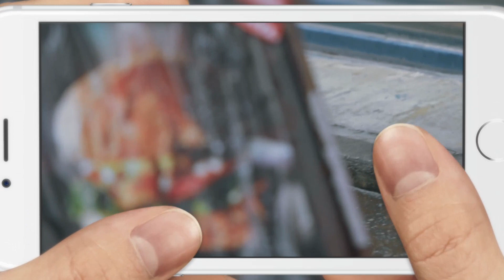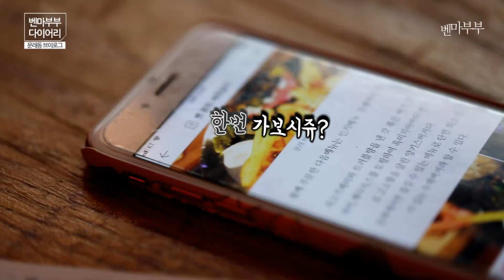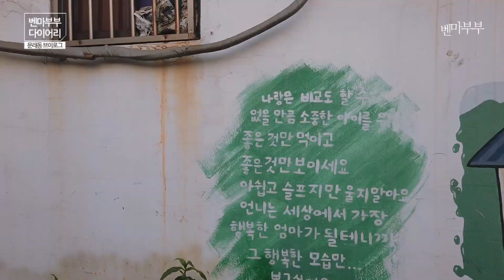문래동 맛집 양키스버거 데이트 브이로그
안녕하세요. 벤문&마이킴 벤마부부입니다.
지난 주말 태교겸 찾았던 영등포.
1차로 디큐브아트센터에서 뮤지컬 그리스를 감상한 후 우리 부부가 향한곳은
차로 10분 거리에 위치한 문래동. 3년전이나 지금이나 변함없이 여전히 인기좋던 곳은
역시 예상대로 문래동 맛집 양키스버거 였다.
이젠 골목상권에 양키스버거 뿐 아니라 양키스그릴에 양키스치킨까지!
완전 이 골목 주름잡는 큰 형님이 되버렸네?
문래동 맛집 양키스버거 외에도 올드문래, 평화 등 여럿 분위기 좋은 이색카페를
숨바꼭질 찾을수 있었던 문래동 데이트 브이로그.
지금부터 함께 시작하시죠!

- 촬영장비 : CANON 5d MARK4 , DJI OSMO POKCET